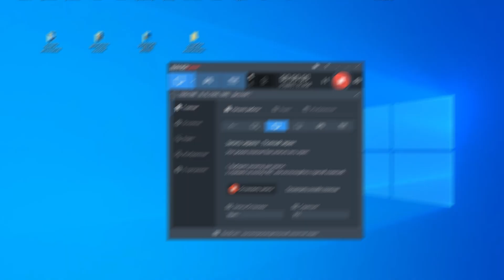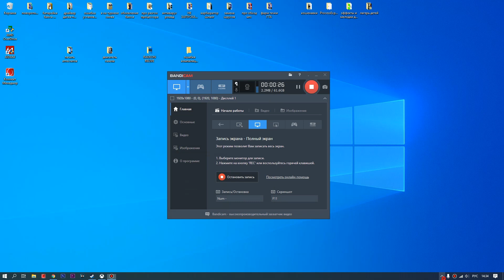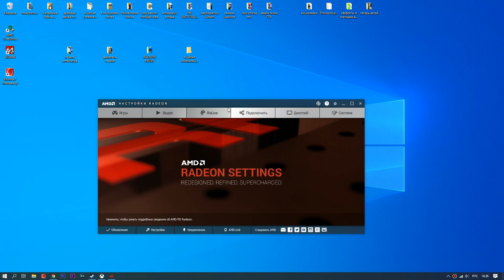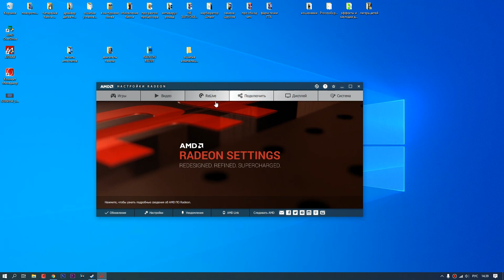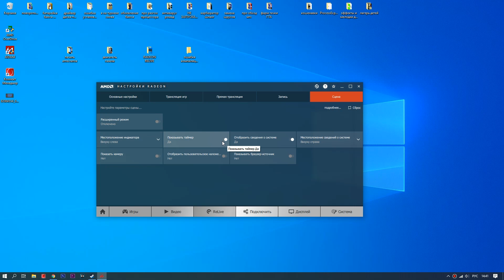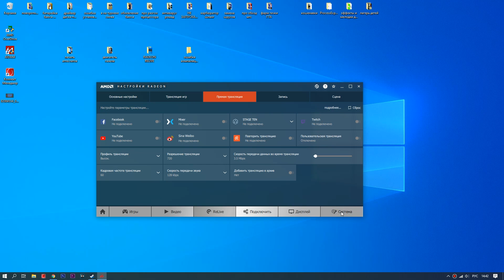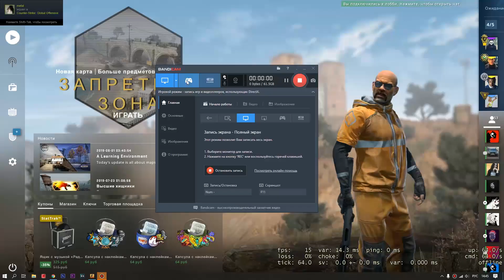С помощью чего можно записывать видео в играх на слабых ПК.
Тестирование программ для записи видео в играх, прямых трансляций (стримов) на достаточно слабых компьютерах.
Выбираем программу, Что бы не проседал FPS, не фризило, не лагало.
будут протестированы:
Radeon Relive
Xbox DVR Windows 10
BandiCAM